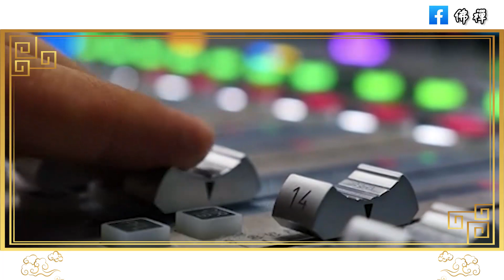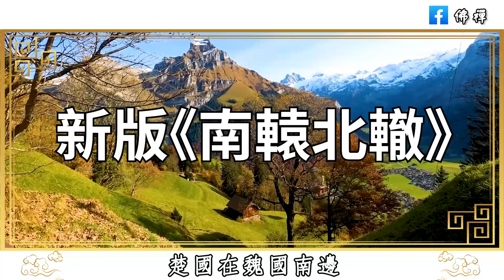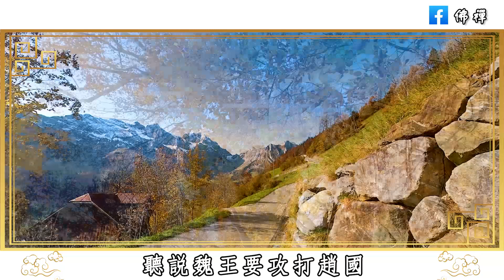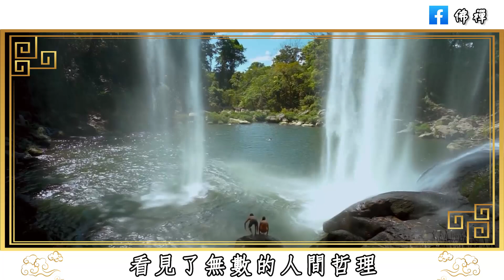佛禪：百年一見的經典寓言，新的結局，新的感悟，讀懂一篇就很了不起